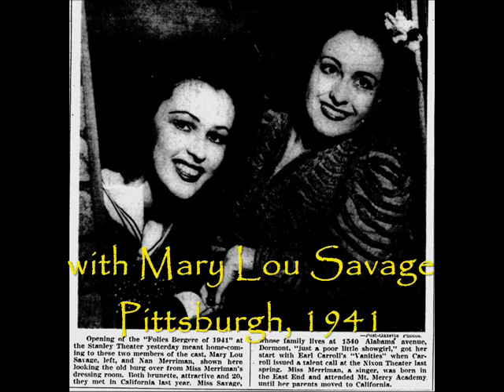Nan Merriman in Memoriam (1920-2012)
"Le temps des lilas", by Ernest Chausson, as sung by the late American mezzo-soprano Nan Merriman (28 April 1920- 22 July 2012).

Here is a link to my Nan Merriman playlist where you will find dozens of recordings by this great artist:

"Le temps des lilas et le temps des roses
Ne reviendra plus à ce printemps-ci ;
Est passés, le temps des œillets aussi.

Le vent a changé, les cieux sont moroses,
Et nous n'irons plus courir, et cueillir
Les lilas en fleur et les belles roses ;
Le printemps est triste et ne peut fleurir.

Oh ! joyeux et doux printemps de l'année,
Qui vins, l'an passé, nous ensoleiller,
Notre fleur d'amour est si bien fanée,
Las ! que ton baiser ne peut l'éveiller!

Et toi, que fais-tu ? pas de fleurs écloses,
Point de gai soleil ni d'ombrages frais ;
Avec notre amour est mort à jamais."